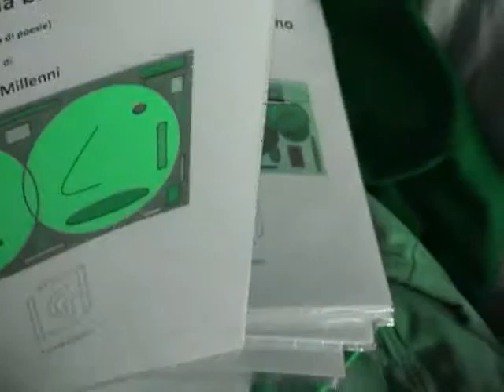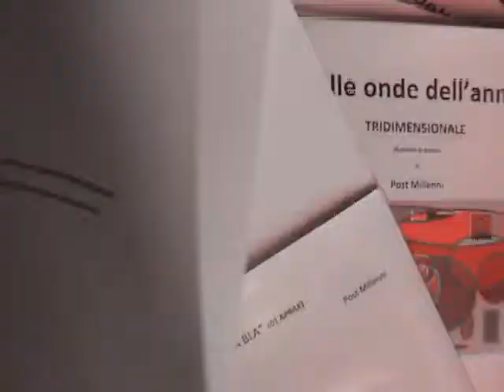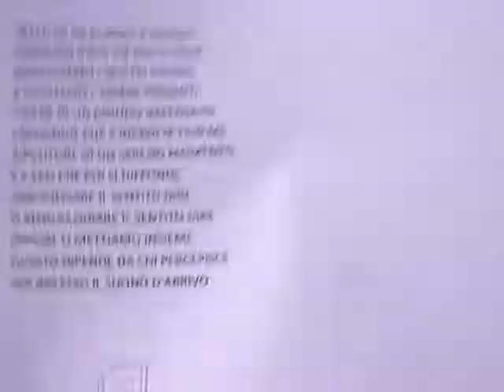116/366 -- VITA QUOTIDIANA -- "25 aprile" -- Sulle onde dell'anno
Video -- 116° filmato -- APRILE - VITA QUOTIDIANA. Giocavo con il tempo che trascorreva tra me la musica e quello che mi circondava soltanto per dare un valore ai suoni e l'immagine che si andava a creare quotidianamente. Affacciandomi ogni giorno guardavo l'andatura dei viandanti sotto un tempo che si alternava con le giornate che si avvicendavano.  Riprendevo semplici immagini per far compagnia a una semplice melodia.  Inizio - Bari lì, 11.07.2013